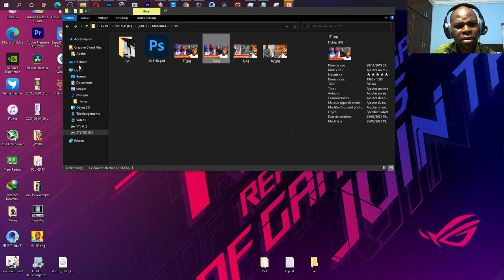Il a tué la femme enceinte de son voisin pour le rituel d'argent